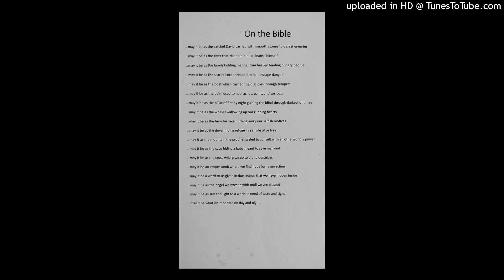can't deny it